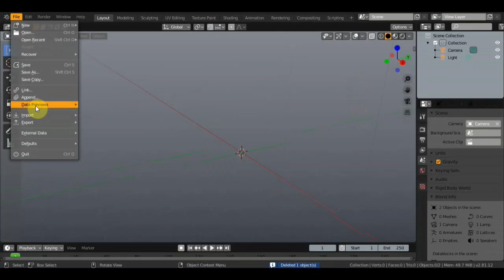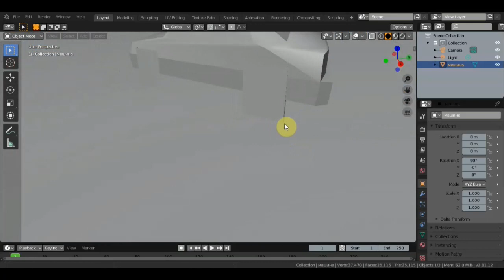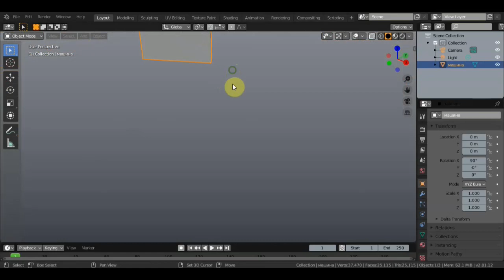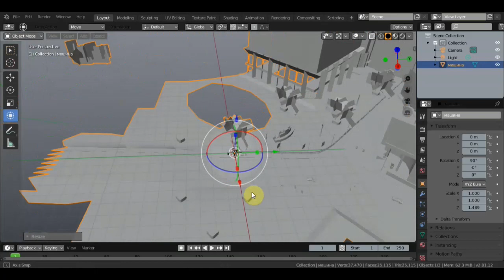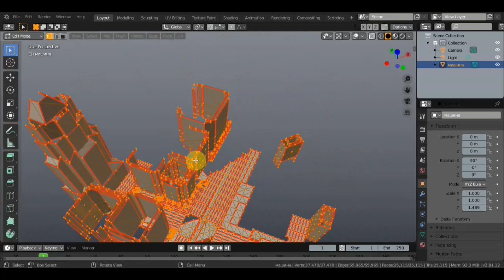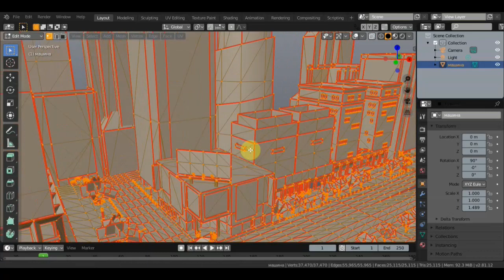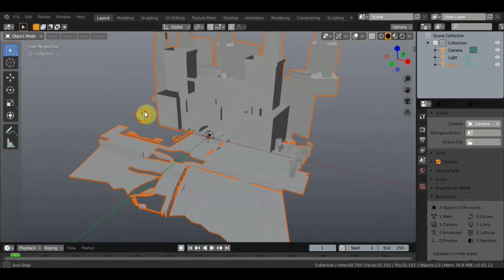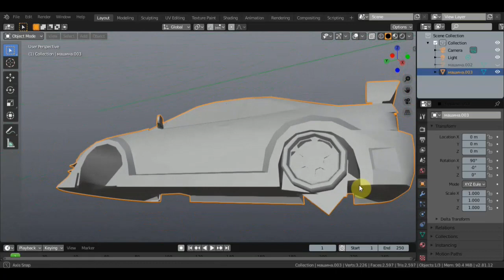BLENDER 2.81 Как устроена игра NFS Underground ч1